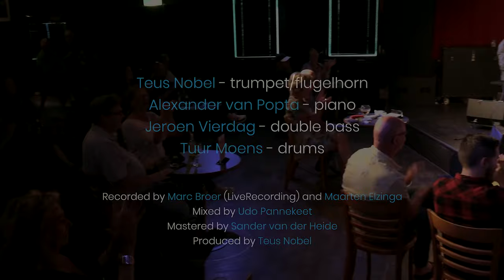Teus Nobel | Liberty Group "Bobbypump" [live at Paradox]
Stay up to date with concerts, projects and albums by following me on Instagram

Teus Nobel | Liberty Group performing "Bobbypump" (comp. Jeroen Vierdag) live at jazzclub Paradox (Tilburg, NL), during the live album recordings Pleasure Is The Measure, June 20th 2021.